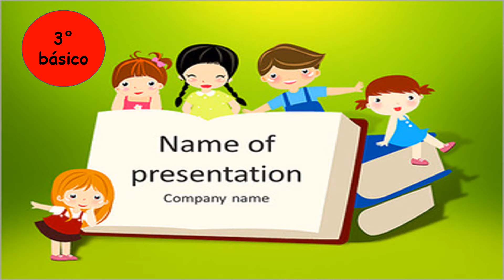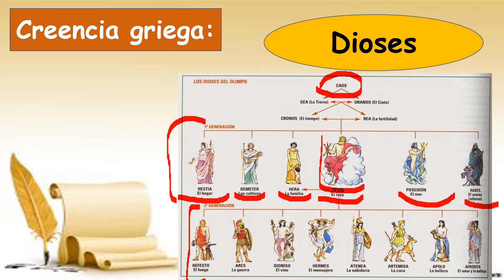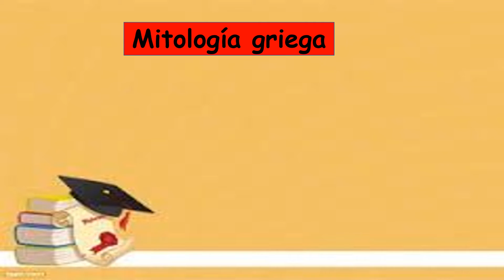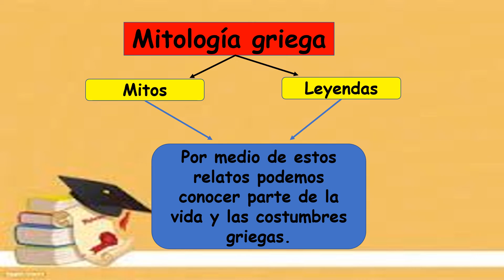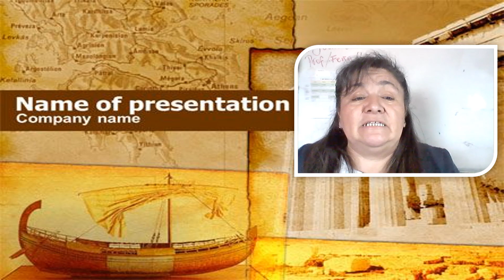Historia – Apoyo Guía N° 13 - Tercero Básico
¡Clase con la profe Nathalié! Aprende con ella Historia, de los siguientes temas:
● Creencia griega.
● Dioses griegos.
● Descripción de dioses.
● Mitología griega.
● Héroes griegos.